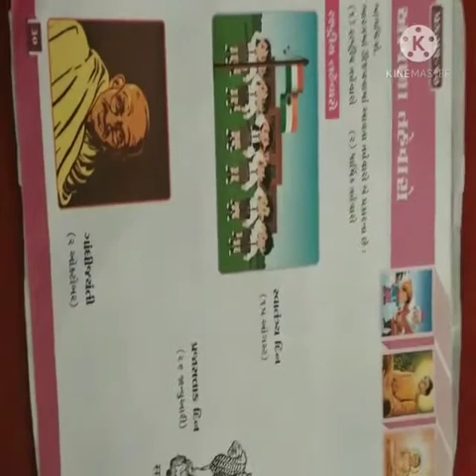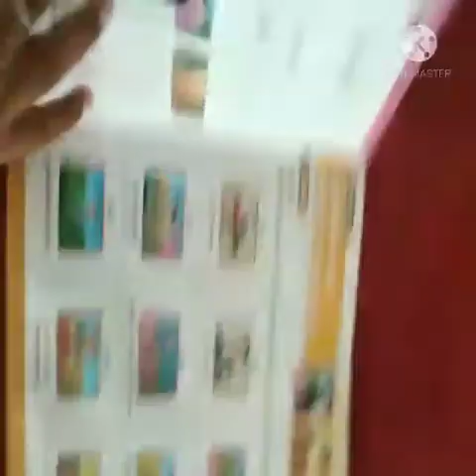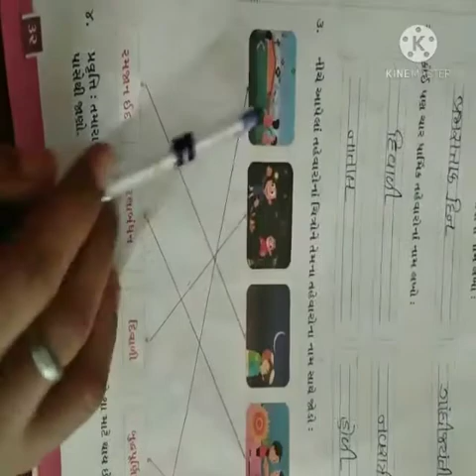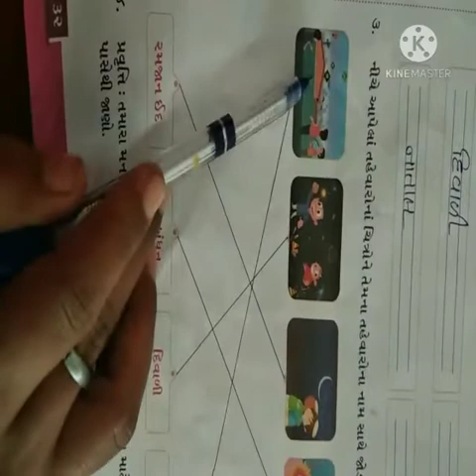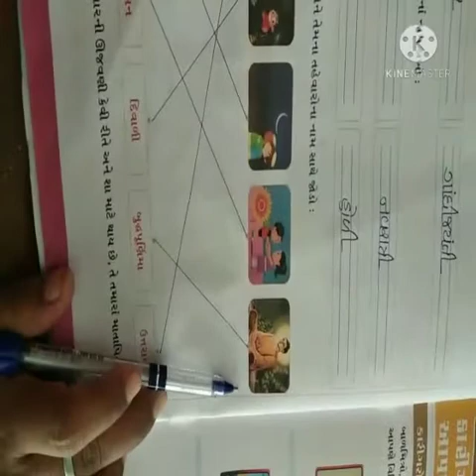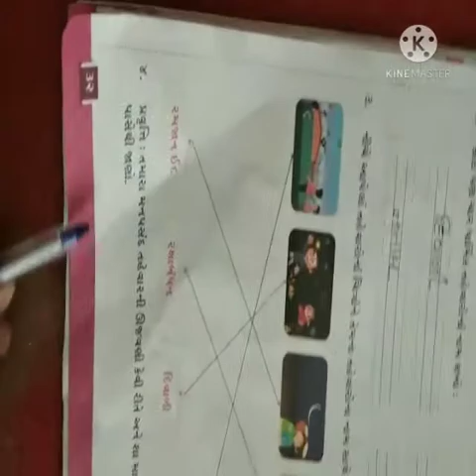તા- 9/02/21 ધોરણ ૧ પ્રકરણ ૧૦ સ્વાધ્યાય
વિષય-સામાન્યજ્ઞાન